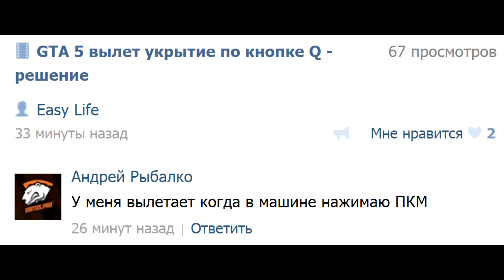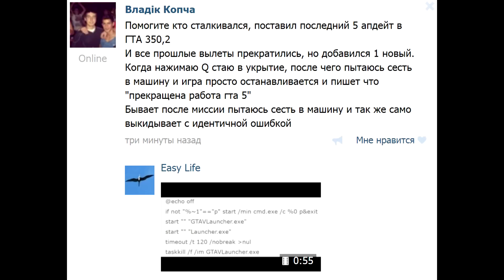GTA 5 вылет при прицеливании в машине и смене персонажа - решение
Решение проблемы вылетов ГТА 5 когда садишься в машину, при прицеливани и стрельбе из автомобиля, а также смене персонажа после ограбления ювелирки и взрыва мусоровоза. Вылет ГТА 5 правая кнопка мыши. Читать